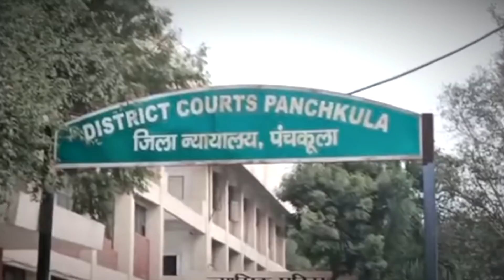AJL प्लॉट आवंटन केस में हुड्डा को झटका, सीबीआई कोर्ट ने तय किए आरोप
AJL प्लॉट आवंटन मामले में हरियाणा के पूर्व मुख्यमंत्री भूपेंद्र सिंह हुड्डा को सीबीआई कोर्ट से बड़ा झटका लग है. पंचकूला स्थित हरियाणा की विशेष सीबीआई कोर्ट ने हुड्डा पर इस मामले में आरोप तय किए हैं. इस मामले में सीबीआई कोर्ट ने आईपीसी की धारा 420, 120बी व भ्रष्टाचार निवारण अधिनियम की धारा 13 के तहत आरोप तय किए. AJL प्लॉट आवंटन मामले के मुख्य आरोपी भूपेंद्र सिंह हुड्डा पर आज आरोप तय होने के बाद अब अगली सुनवाई में मुख्य ट्रायल शुरू होगा. वहीं बचाव पक्ष द्वारा मामले में लगाई गई डिस्चार्ज याचिका को सीबीआई कोर्ट ने खारिज कर दिया है. 7 मई को होने वाली सुनवाई के दौरान सीबीआई कोर्ट में गवाहों के बयान दर्ज होने का सिलसिला शुरू होगा. बता दें कि AJL प्लॉट आवंटन मामले के दूसरे मुख्य आरोपी रहे एजेएल हाउस के चेयरमैन मोती लाल वोरा की मौत हो चुकी है..